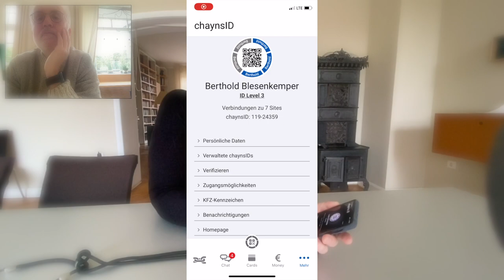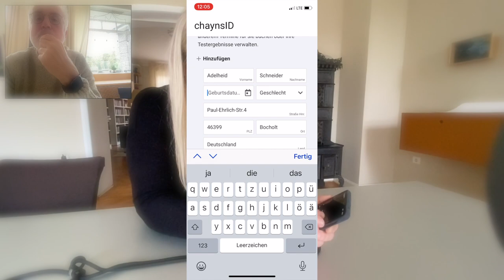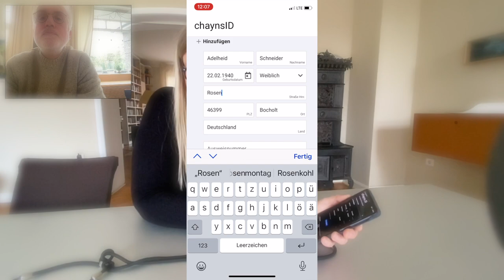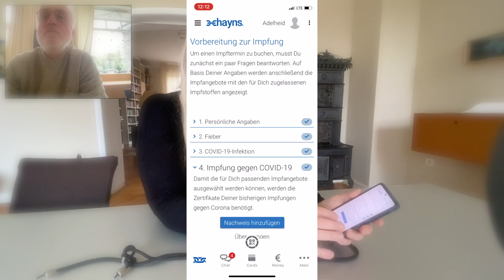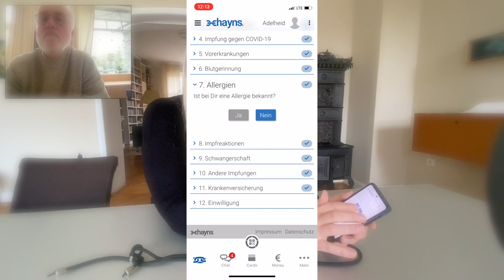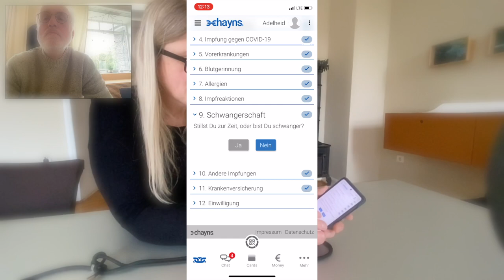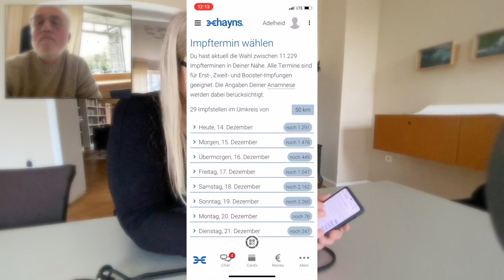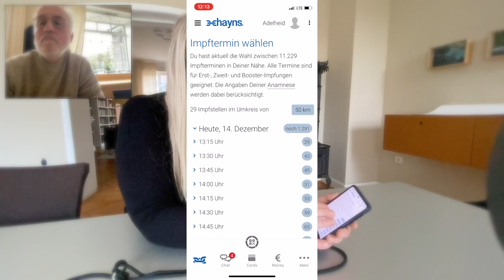Impftermine buchen für Ältere oder Kinder mit der Chayns-App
Ab heute kann mit der Chayns-App  auch für andere Personen (Eltern Großeltern, ältere Nachbarn oder Kinder) Impftermine buchen. Wie das genau geht, erklärt Anne Beckmann von der Corona-Hilfe Bocholt in diesem Videotutorial im Gespräch mit Berthold Blesenkemper von Made in Bocholt. Eine Hotline gibt es zudem unter 02871/287381